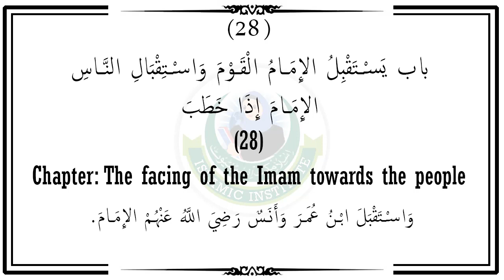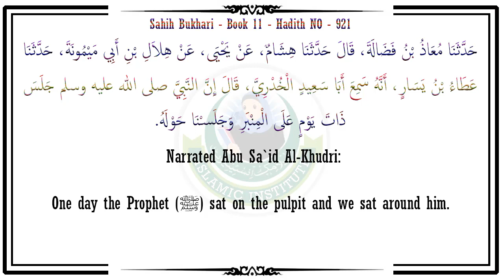Friday Prayer - Sahih Bukhari Hadees NO 921 - Taimiyyah Zubair Binte Dr Farhat Hashmi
باب يَسْتَقْبِلُ الإِمَامُ الْقَوْمَ وَاسْتِقْبَالِ النَّاسِ الإِمَامَ إِذَا خَطَبَ

Chapter: The facing of the Imam towards the people

وَاسْتَقْبَلَ ابْنُ عُمَرَ وَأَنَسٌ رَضِيَ اللَّهُ عَنْهُمْ الإِمَامَ.

Sahih Al Bukhari - Book NO 11 - Hadith NO :: 921

حَدَّثَنَا مُعَاذُ بْنُ فَضَالَةَ، قَالَ حَدَّثَنَا هِشَامٌ، عَنْ يَحْيَى، عَنْ هِلاَلِ بْنِ أَبِي مَيْمُونَةَ، حَدَّثَنَا عَطَاءُ بْنُ يَسَارٍ، أَنَّهُ سَمِعَ أَبَا سَعِيدٍ الْخُدْرِيَّ، قَالَ إِنَّ النَّبِيَّ صلى الله عليه وسلم جَلَسَ ذَاتَ يَوْمٍ عَلَى الْمِنْبَرِ وَجَلَسْنَا حَوْلَهُ.

 Narrated Abu Sa`id Al-Khudri:

One day the Prophet (ﷺ) sat on the pulpit and we sat around him.

cover topics::

 Sahih Bukhari
 Friday Prayer
Taimiyyah Zubair
 jummah khutbah english live
 jummah khutbah nouman ali khan
 jumma emotional bayan
 friday prayer khutbah english
jummah live